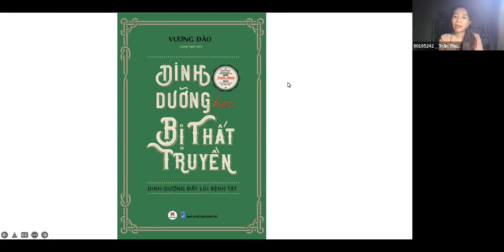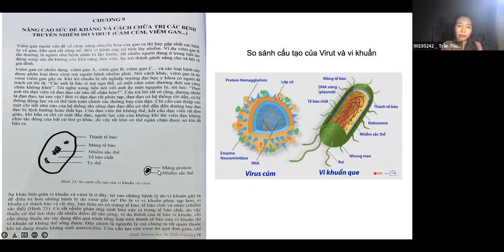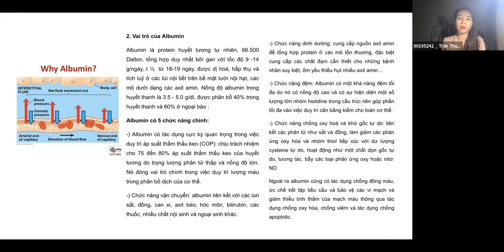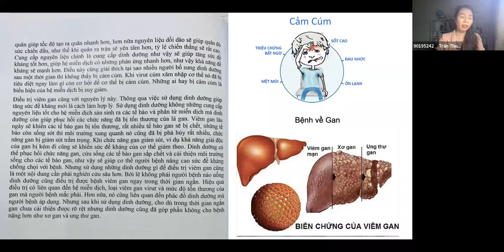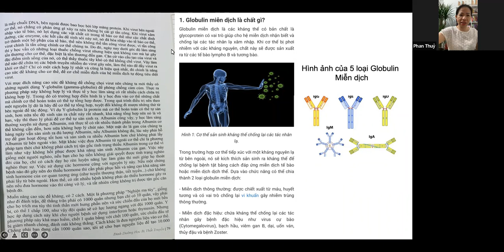Đọc sách 5h sáng 18/07 (DDHBTT) CHƯƠNG 9: NÂNG CAO SỨC ĐỀ KHÁNG, CÁCH CHỮA TRỊ CÁC BỆNH TRUYỀN NHIỄM